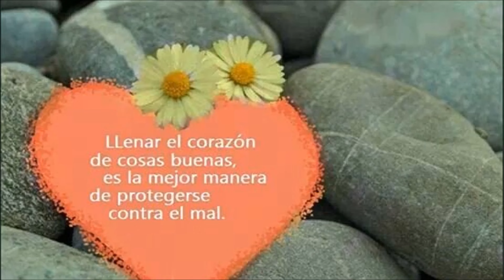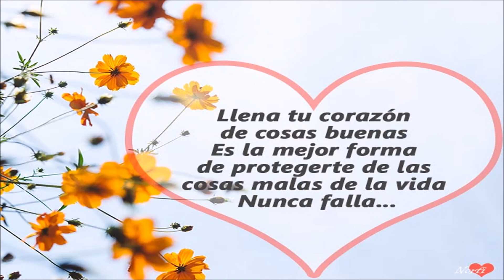😪 😲 😪 UNION EUROPEA NOS GENERA NUEVAS DUDAS POR ESTO 😪 😲 😪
JHOSEP BORRELL SIGUE HACIENDO SUS TRANSAS CON EL REGIMEN USURPADOR DE MADURO AHORA PARA LAS PROXIMAS ELECCIONES

👮 👮 👮 FUNCIONARIOS DE LA PNB RETAN A MADURO Y A PADRINO CON ESTO (ENTERESE AQUI) 👮 👮 👮 VER